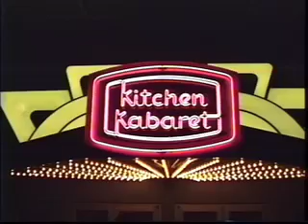Kitchen Kabaret (part one)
Part 1 of 2 of this extinct EPCOT show.  This was taped in the summer of 1990.  Actually, this was several tapings of the show, but they were compiled and edited together to make this package, all done by my dad, 15 years ago, before computers.